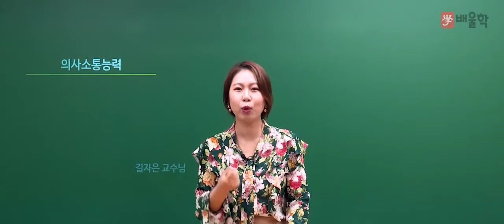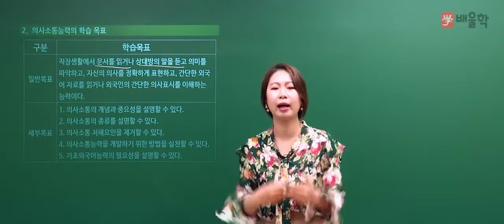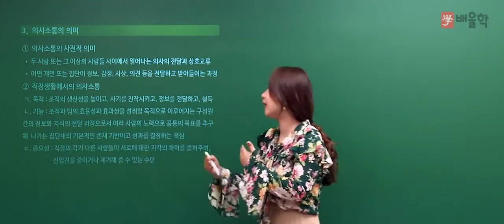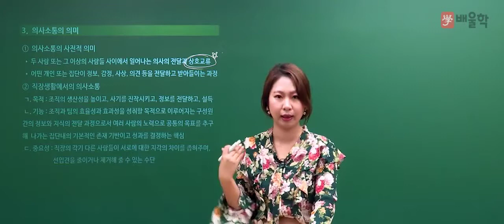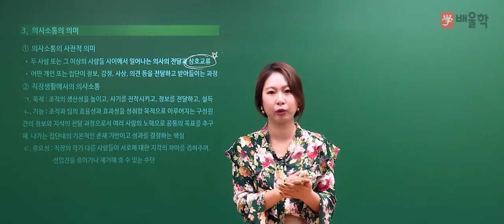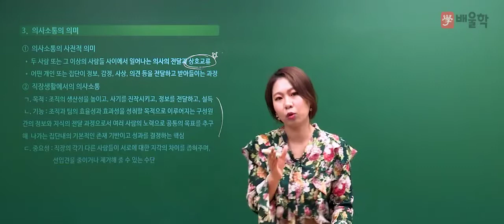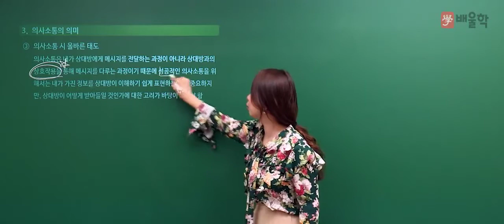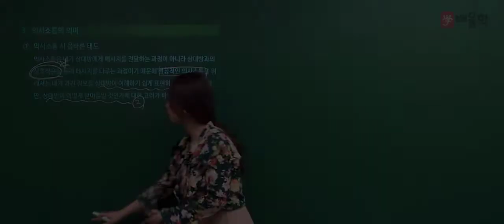[배울학 NCS] 의사소통능력 필수이론 맛보기 강의│길자은 교수님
[NCS 의사소통능력]

공기업 합격의 첫걸음, NCS!
본질을 파고드는 차별화된 강의로 NCS 단기합격 완성!

다년간의 NCS 문제 분석으로 변화하는 최신경향을 간파하는
배울학 의사소통능력 필수이론 맛보기 강의입니다.

대표 NCS 수험서 저자!
다양한 유형의 출제 문제 완벽 대비!

NCS 대표강사, 길자은 교수님의 단기합격 완성강의를

2021년 NCS 합격을 배울학이 응원합니다.